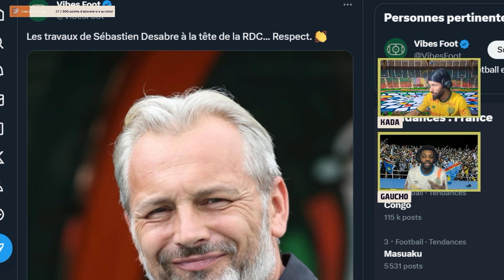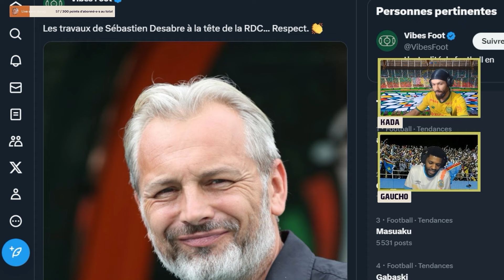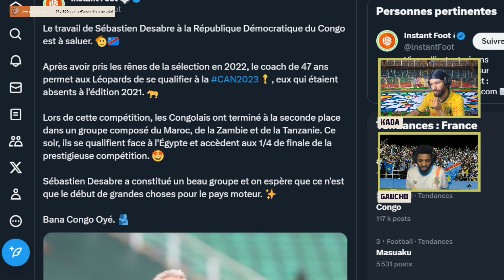Desabre remet la RDC à sa place !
Le Coach de la RD Congo arrive à s'adapter à chaque adversaire pas prolifique mais solide. Une bonne base qui permet aux léopards de retrouver les 1/4 de finales de CAN depuis 2017 !